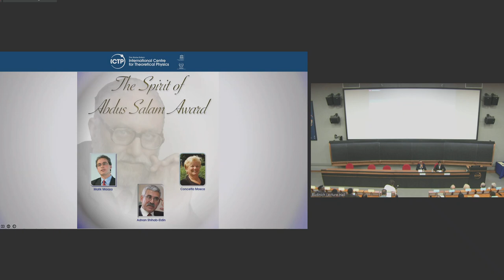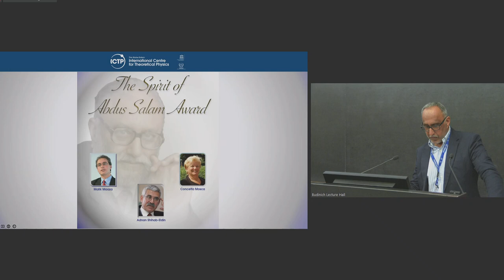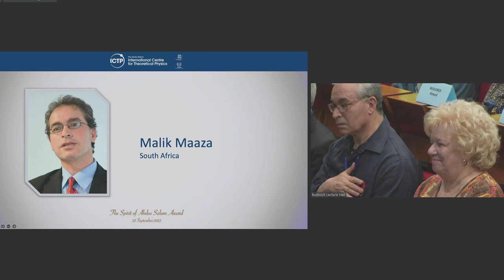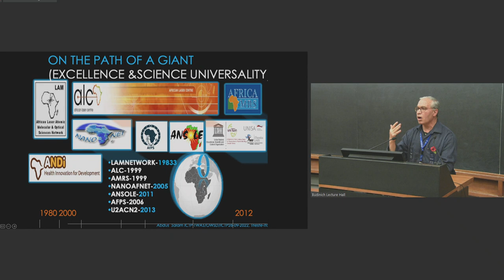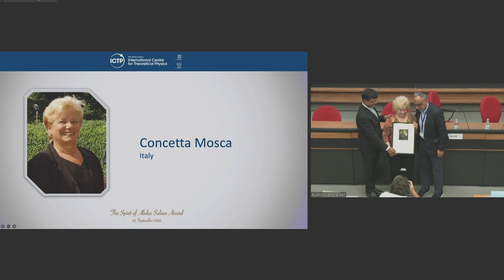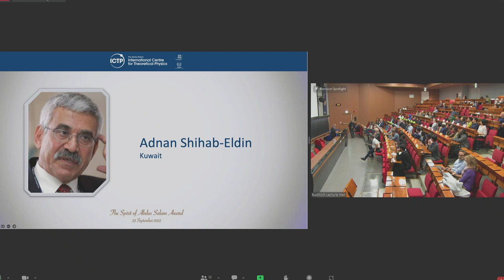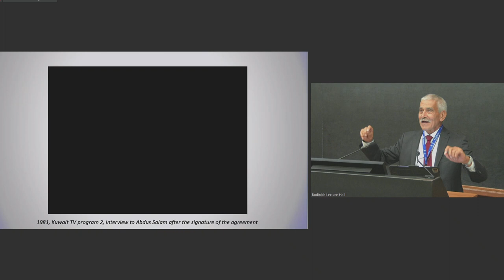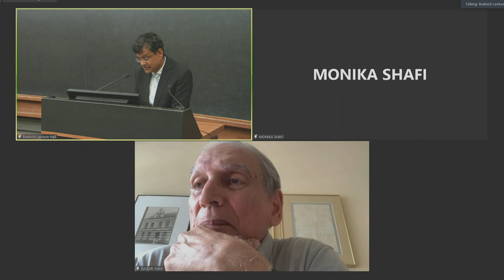2022 Spirit of Abdus Salam Award Ceremony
The family of Nobel Prize winner Abdus Salam set up the Spirit of Abdus Salam Award in 2014. The award is announced annually on the occasion of the ICTP Salam Distinguished Lectures, held at ICTP during the last week of January to coincide with Abdus Salam's birthday on 29 January. The Ceremony to honour the recipients of the 2022 Spirit of Abdus Salam Award will take place on Thursday 22 September at 15.00 hrs in person in the Budinich Lecture Hall on the ICTP Campus.

A special welcome will also be conveyed to ICTP's new intake of Diploma Students who start the academic year in September 2022.
The 2022 Award recipients who will be present on this occasion together with Members of the Salam Family are:
Malik Maaza (South Africa) "For his major role in helping to shape Africa's science and technology landscape, on top of his own prolific research output with which he has trained over a hundred young African students, as well as a number from other areas in the South."
Concetta Mosca (Italy) "For her profound commitment to supporting the Diploma Programme during its first years and, more so, for her exceptional moral support of the students."
Adnan Shihab-Eldin (Kuwait) "For his unwavering, long-time support of ICTP's mission and his exceptional advocacy of ICTP to major donors such as Kuwait, OPEC funds, the Islamic Bank, the Kuwait Petroleum Company, the Kuwait Funds, and the Arab Fund for Economic and Social Development."